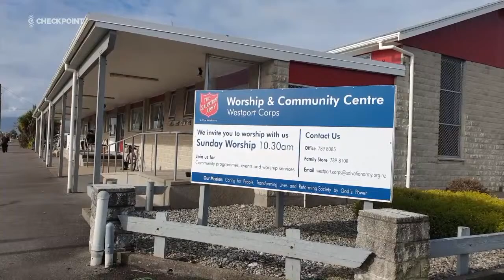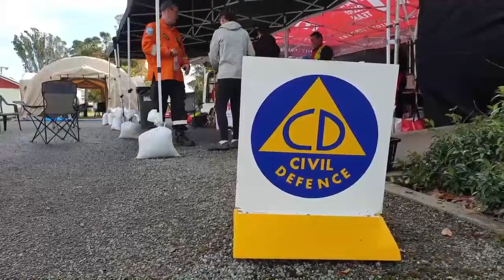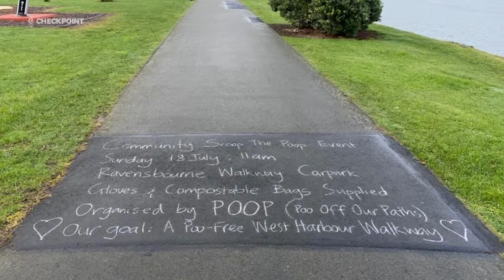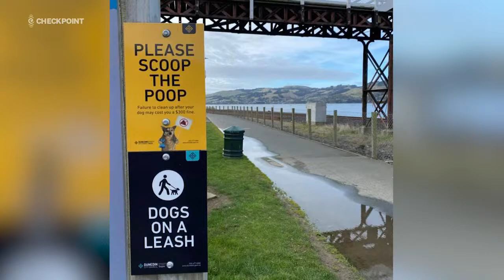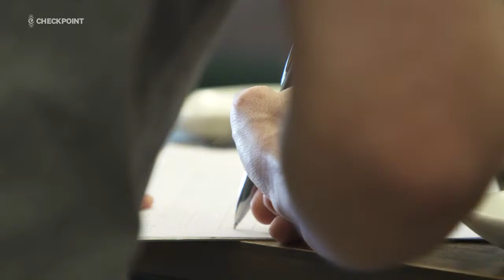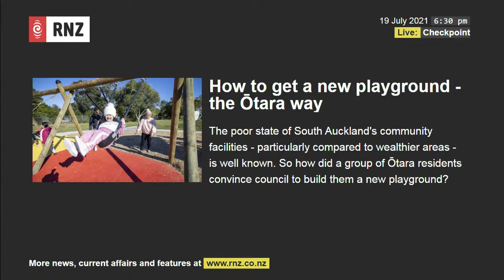Checkpoint LIVE, Monday 19/07/2021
Kia ora, tonight: Hundreds of Westport houses flood damaged, Freedom Day dawns in UK but Johnson in isolation, we cross live to Tokyo as Covid-19 cases appear at Olympic Village, and we put vegan cheese to the test. Watch live at rnz.co.nz/checkpoint, 101FM.